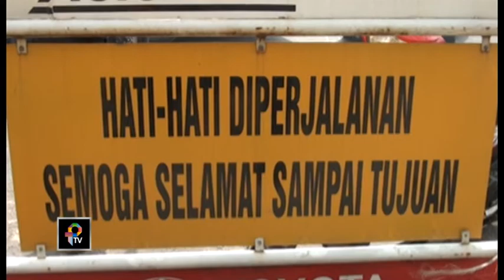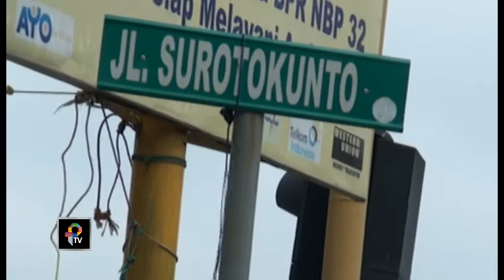Peraturan Lalu Lintas JOHAR Kacau